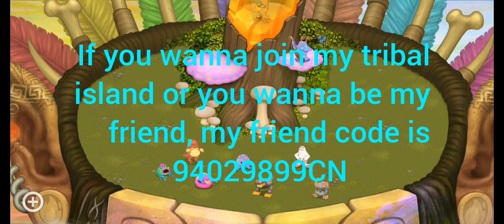waking up a zuuker